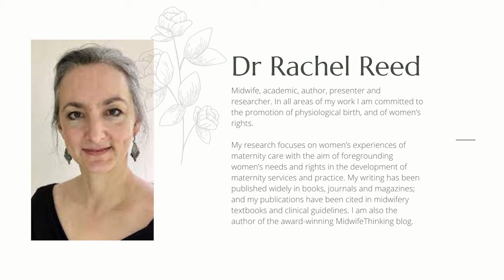004: The Fear Of Baby Having A Nuchal Cord (Umbilical Cord Around Baby's Neck)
The presence of a nuchal cord is a very common occurrence during birth. Up to 30% of babies are born with their umbilical cord around their neck.

The nuchal cord has become the perfect scapegoat because it lays blame with the mother & the baby rather than the care provider & the system. This results in unnecessary fear & disproportionate concerns about nuchal cords within our culture.

In this episode we will cover:

00:00 - Intro
00:25 - Introducing Dr Rachel Reed
01:13 - What is a nuchal cord
02:38 - Welcome Dr Rachel Reed
03:58 - Why & how do babies end up wearing their cords around their neck
05:13 - Can ultrasound scanning identify the presence of a nuchal cord
05:33 - The absence of it during pregnancy does not mean it won't be present at birth
06:16 - Why has nuchal cord become such a perfect & versatile scapegoat
08:40 - Can umbilical cords be "too short" for vaginal birth
11:20 - Can the nuchal cord strangle the baby right after birth
14:25 - Are there more dangers or things to worry about if the cord is wrapped more than once around the baby's neck
16:13 - Can nuchal cords cause morbidity or even mortality during pregnancy
17:53 - Pulling & looping the cord around baby's neck while they are being born - is it good practice
20:15 - Summary

Links mentioned in this episode:

♥ Here is an amazing film of a baby with a multiple nuchal cord beautifully managed by his mother

Please get in touch if you have any questions and be sure to look out for more episodes in the coming weeks, where we'll bust all the common "fears" surrounding birth.

Yours In Birth,
Carla